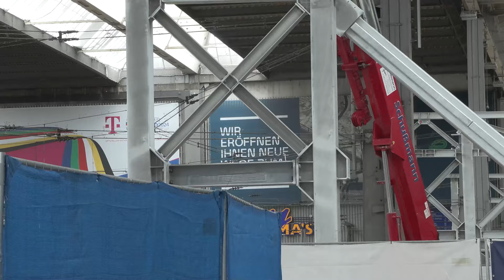Die letzten Schritte zur EM - aber ist der Münchner Hauptbahnhof bereit?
Der Münchner Hauptbahnhof im Zentrum der Stadt - derzeit eine einzige Baustelle und die Fahrgäste sind froh, dass die Züge überhaupt ankommen. Am 14. Juni eröffnet München die Fußball-Europameisterschaft in der Allianz Arena mit dem Spiel Deutschland gegen Schottland. Dann werden Fans aus aller Welt bei uns zu Gast sein. Viele reisen sicher auch mit dem Zug an. Die Deutsche Bahn gab heute bekannt, wie sie sich auf den Ansturm zum Großevent vorbereiten wollen.